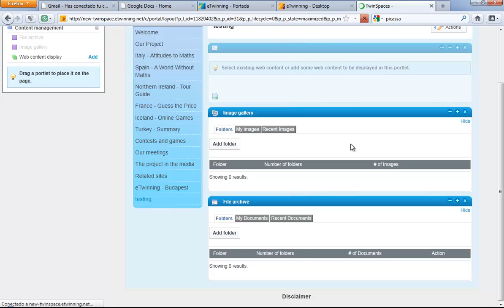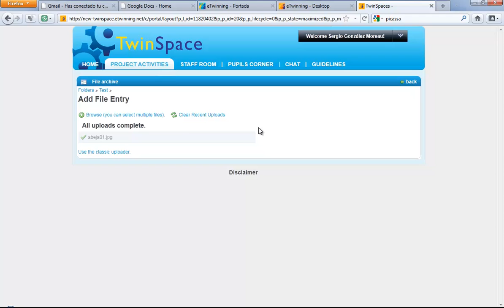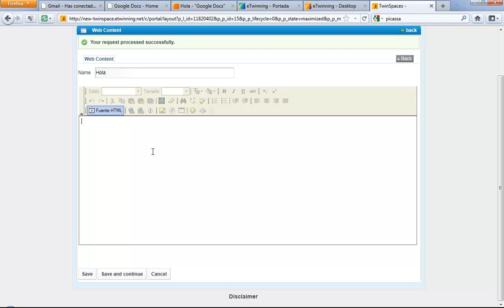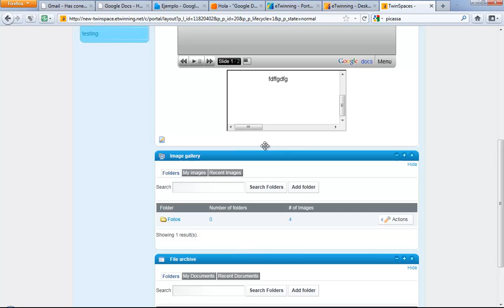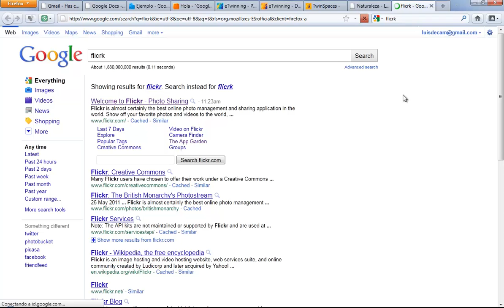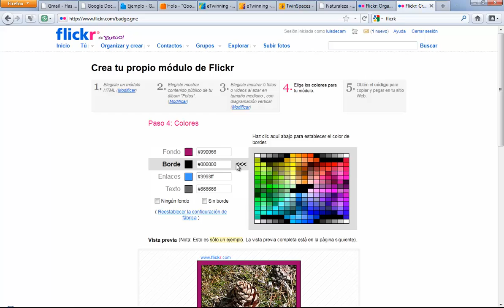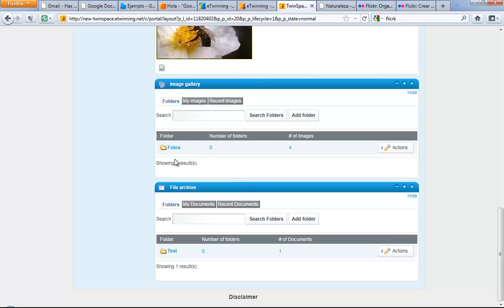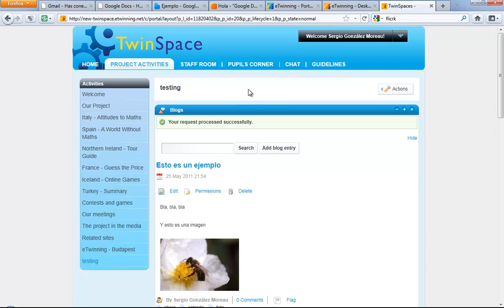TwinSpace y herramientas web 2.0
Ejemplos de cómo utilizar algunas herramientas web 2.0 en nuestro espacio de trabajo TwinSpace.